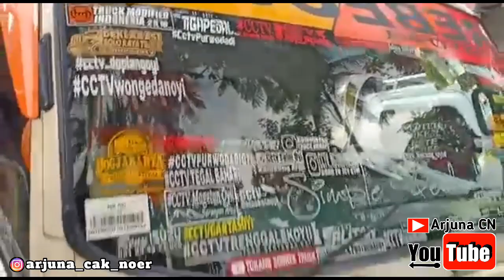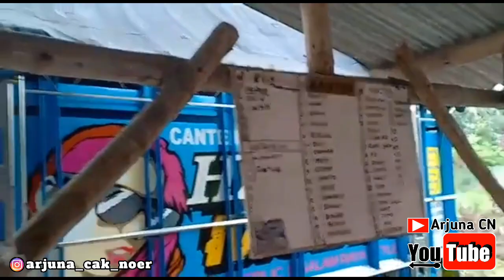MARKAS EXPEDISI TRC PBSD (Prabowo Bersaudara) BLITAR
cuplikan mabes prabowo bersaudara, tunggu alsi kita grebek ke lokasi...
video ini di ambil di jln purwodadi blora vlog bersama truk mboisnya kota jember TAWAKAL INDONESIA... kelanjutan video ini di part #2 dan pastinya lebih seru...